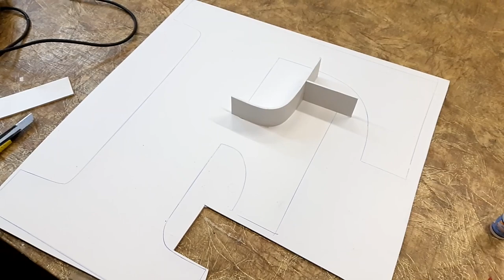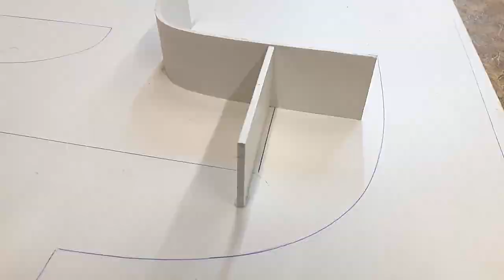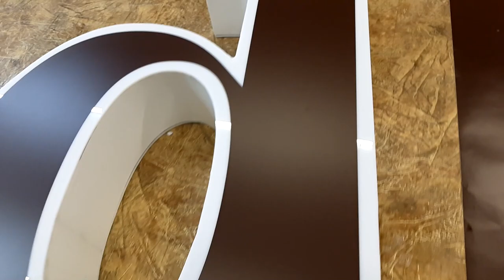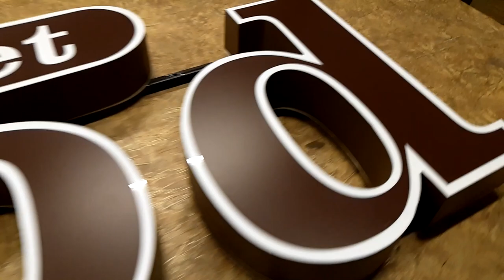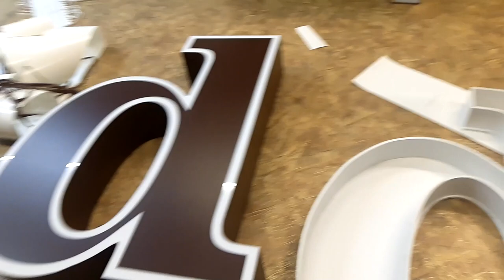Как сделать объемные буквы. Вывески. Поклейка пленки оракал. | Наружная реклама.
Как сделать вывеску. Объемные буквы. Как наклеить пленку оракал на акрил. Как фрезеровать буквы. Наружная реклама. Световой короб

В предыдущем ролике я рассказывал о том, как сделать объемные буквы, а сегодня мы поговорим как быстро обработать буквы на фрезе, как клеить пленку на лицевую сторону с равномерным контуром и немного поговорим о технических моментах изготовления объемных букв.
Когда я изготовил лицевые части объемных букв, я аккуратно обрезал излишки акрила на ручном фрезере закрепленному к столу. По фигуре верхней крышки, я обрисовал контур задней стенки буквы карандашом после чего приступил к поклейке бортика на заднюю стенку.

Когда буква полностью собрана с верхней и нижней крышкой, я снова возвращаюсь к обрезке лишнего пластика. Это необходимо для того чтобы беленькая кромка на задней крышке была аккуратной и нигде не выступала. Этот способ обработки пластика позволяет сэкономить массу времени.

Следующий этап - это поклейка лицевой части буквы. Я аккуратно снимаю порезку без монтажной пленки. Клеить будем на воду. Самоклейку просто ложим на лицо буквы. Выравниваем так, чтобы контур был везде  равномерный. Лицевую сторону я порезал на плоттере и уменьшил ее во внутрь на 15 мм от наружного контура буквы. Выгоняем всю воду абсолютно, причём так чтобы ни в коем случае не осталось водных пузырей. Лишнюю влагу можно вытереть обычной сухой чистой тряпкой. Всё, буква готова к закате бортиков.

Без боков не бывает. Под пленку попал мусор. Я покажу как его очень легко убрать.
Порезку слова Market мне пришлось клеить без монтажки. Плоттерная порезка предварительно не выбирается. Мы клеим на неё полосы из обычного оракала.

Торцы букв заклеиваются полосками оракала нарезанными чуть шире высоты борта. Лишняя часть пленки потом срезается ножом по краю короба или буквы. Процесс заклейки торцов пленкой я решил не снимать. Пленку на торцах букв обязательно нужно прогреть феном. Если этого не сделать она, со временем, может отклеиваться  от пластика. В основном - это происходит на внутренних углах и изгибах изделия. Очень важно не перегреть пленку феном иначе можно испортить.

Мы используем светодиодные модули или 12 вольт или 220, для которых не нужен блок питания. Эти модули в три раза дороже 12 вольтовых но они больше размером и для больших букв их удобно использовать.

Если остались вопросы - задавайте в комментариях. Отвечу каждому. Вы на канале ВИП Реклама. Всего доброго.